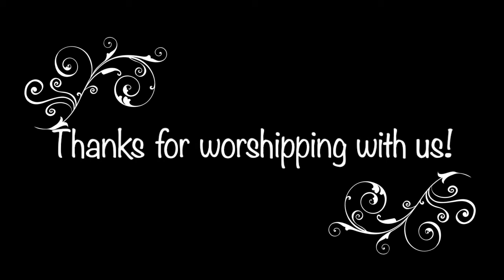Worship July 26 2020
Join us for Worship focusing on Matthew 13.